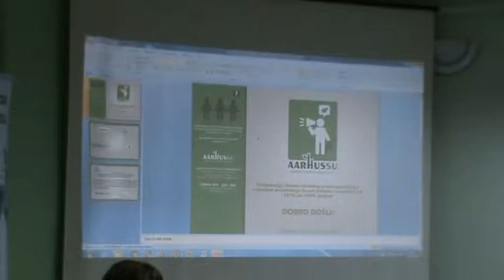Odrzan okrugli sto o Nacrtu lokalnog plana upravljanja otpadom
super-info.rs

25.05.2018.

Održan okrugli sto o Nacrtu lokalnog plana upravljanja otpadom

Na osnovu usvojenog ažuriranog Regionalnog plana upravljanja otpadom za opštine Suboticu, Sentu, Kanjižu, Čoku, Mali Iđoš i Bačku Topolu, koji nije bio na javnoj raspravi, Grad Subotica je izradio Nacrt lokalnog plana upravljanja otpadom za teritoriju Grada Subotice za period od 2018. do 2028. godine. S obzirom da Gradska uprava Subotica nije planirala javnu prezentaciju, Regionalni Arhus centar Subotica i Centar za ekologiju i održivi razvoj (CEKOR), organizovali su okrugli sto na kom su građani, predstavnici stručne javnosti, upravitelja zgrada, mesnih zajednica, javno - komunalnih preduzeća, operatera, civilnog sektora, relevantnih institucija i kompanija, imali priliku izneti primedbe i predloge koji će biti prosleđeni Gradskoj upravi, Službi za zaštitu životne sredine.

Nacrt lokalnog plana upravljanja otpadom za teritoriju Grada Subotice za period od 2018. do 2028. godine je na javnom uvidu 20 radnih dana, zaključno sa 1. junom 2018. godine, a može se preuzeti na:

Današnji skup su realizovali Regionalni Arhus centar Subotica uz podršku Misije OEBS u Srbiji i Centar za ekologiju i održivi razvoj CEKOR, preko "Programa podrške civilnom društvu u Srbiji u oblasti životne sredine (CSOnnect)" Regionalnog centra za životnu sredinu, Kancelarije u Beogradu.